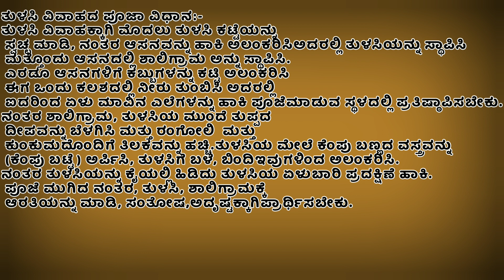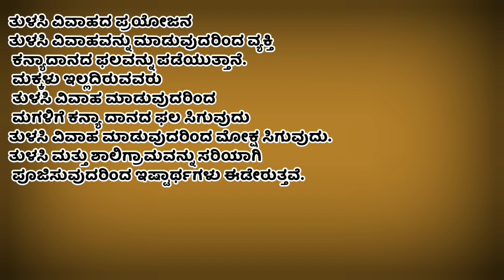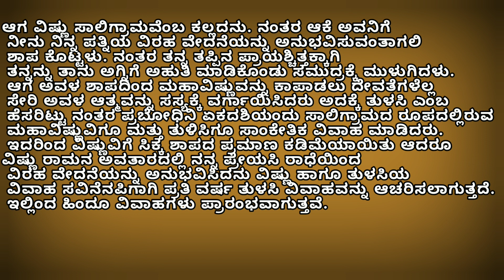ತುಳಸಿ ಪೂಜೆ 🔸 ತುಳಸಿ ಹಬ್ಬದ ಮಹತ್ವ 🔸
🙏🙏🙏ThankYou 🙏🙏